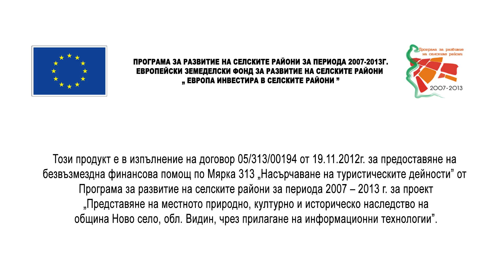17 РЕКА ДУНАВ И НОВО СЕЛО-ОБЩА ИСТОРИЯ MASTER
Проект НОВО СЕЛО.
Филм 17
MASTER FILM